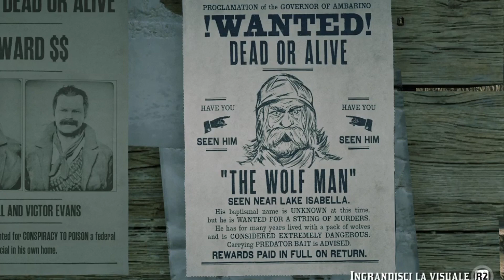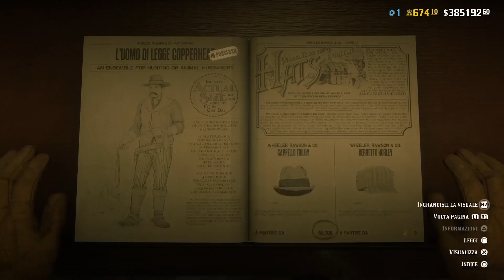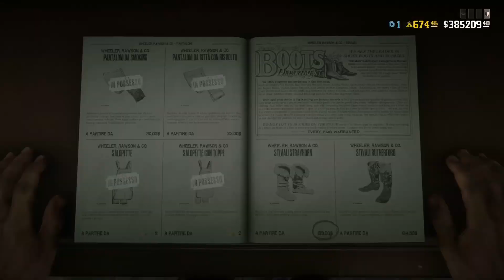TAGLIA LEGGENDARIA ''UOMO LUPO'', SERIE LETALE (MIRA MANUALE) E NUOVO ABBIGLIAMENTO RILASCIATO ! RDO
Codice Supporta un Creatore Fortnite : OrcuVerdeGAMER12